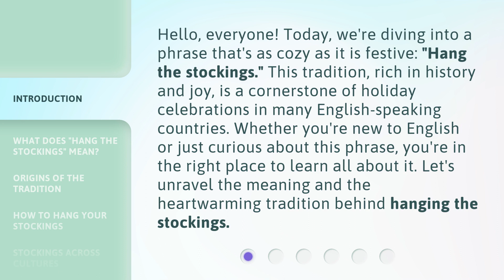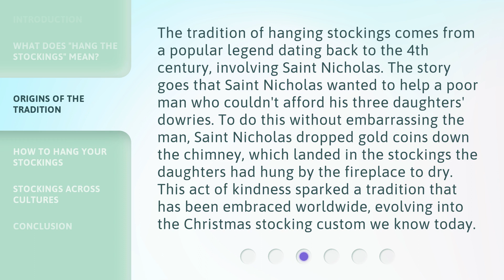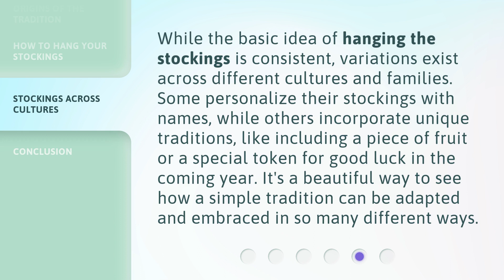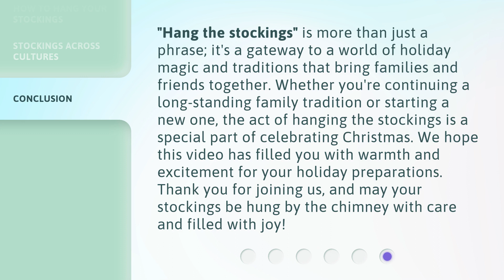Hanging the Stockings: A Warm Holiday Tradition Explained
Stocking Stuffer: The Story Behind Hanging Christmas Stockings • Discover the heartwarming history and meaning behind the beloved holiday tradition of hanging Christmas stockings.

00:00 • Introduction - Hanging the Stockings: A Warm Holiday Tradition Explained
00:38 • What Does "Hang the Stockings" Mean?
01:14 • Origins of the Tradition
01:51 • How to Hang Your Stockings
02:27 • Stockings Across Cultures